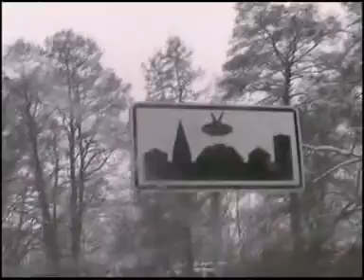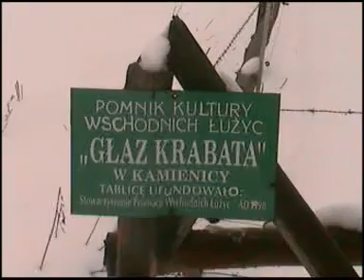TRZEBIEL- KAMIENICA DIABELSKI GŁAZ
kliknij tu
niedaleko Trzebiela.